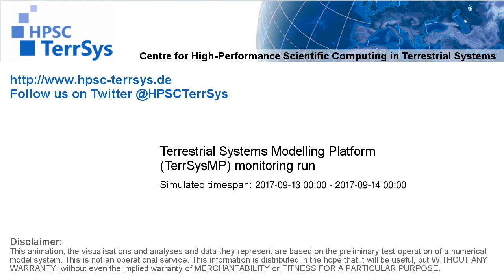TerrSysMP monitoring run 2017-09-13 - wind magnitude - NRW (24h)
Diese Grafik zeigt die Windintesitaet auf der Oberflaeche von TerrSysMP (NRW domain) [m/s (sym log)]. Die Änderung ist dabei relativ zum Initialisierungszeitschritt.